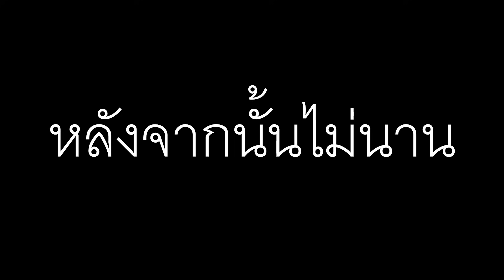อาหารมื้อนี้อร่อยจริงๆ